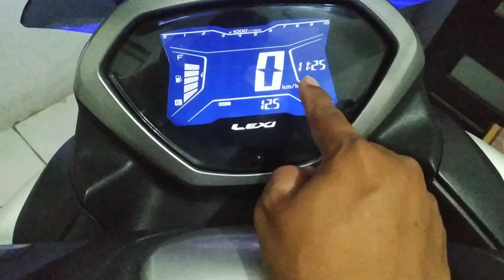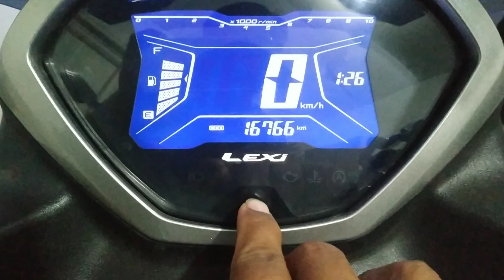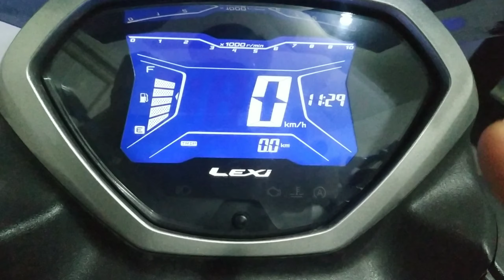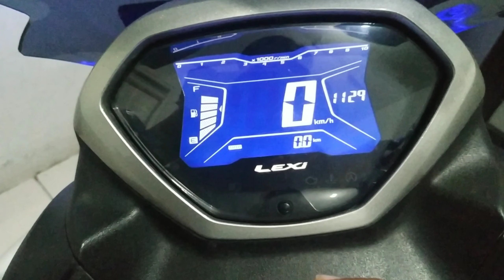CARA Setting JAM Yamaha LEXI